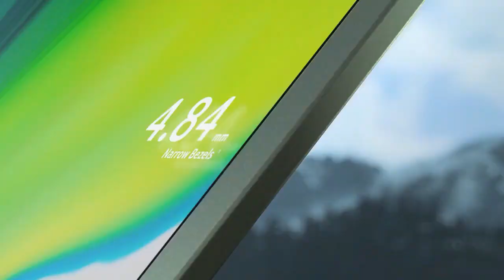Acer Swift 5 (2020) - The Most Powerful Laptop !!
Toh Public, Acer ne apna aur ekk laptop ko launch kar diya hai jo hai Acer Swift 5 2020, toh iss video mein hum baat karenge isi Laptop ke baare mein aur janenge iska Specification, Price aur Release Date ke baare mein, agar video pasand ayi toh video ko Like, Share aur Comment Jarur karna aur Channel ko Subscribe karna mat bhulna.